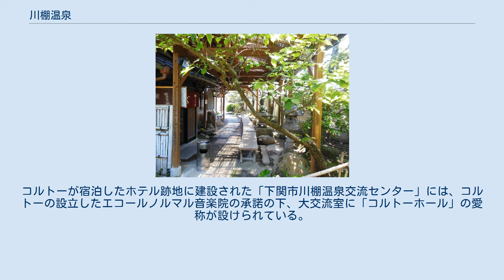川棚温泉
川棚温泉（かわたなおんせん）は、山口県下関市豊浦町川棚（旧国長門国）にある温泉。
1886年の『日本鉱泉誌』では「鍵湯鉱泉」と紹介されている。
 公衆浴場である「ぴーすふる青龍泉」をはじめ、多くの入浴施設では複数の源泉を混合した「川棚温泉ミックス泉」を使用している。
そのなかで、旅館「小天狗」は自家源泉の「小天狗泉」を使用しており、湯の鮮度が新鮮で、温泉評論家の郡司勇などから高い評価を得ており、同館の源泉かけ流し風呂は日本温泉遺産を守る会により温泉遺産（源泉かけ流し風呂）に認定されている。
また、旅館「小天狗」は日本源泉かけ流し温泉協会の加盟温泉旅館でもある。
同旅館は小林裕彦により、「心を鬼にして選んだ地域別おすすめ温泉200選」に選ばれている。
松田忠徳も、「内風呂、露天風呂から活きた済明な湯がかけ流しでふんだんにあふれ、感動的である」と評価している。
 下関市街から北に約25km、鬼ヶ城連山の山裾に開けている。
長閑な雰囲気で、細い沿道に沿って和風旅館や温泉ホテルが軒を並べ、大正年間に建造された「玉椿旅館」は国の登録有形文化財（建造物）となっている。
共同浴場（ぴーすふる青竜泉）は電気風呂やミストサウナなの設備を調えた温泉施設になっている。
山口県を代表する温泉（「防長四湯」）の一つで、「下関の奥座敷」などと称されることがある。
 温泉街の旅館や料亭では、熱した瓦の上で茶そばを焼いた名物の瓦そばを提供する店が多い。
また、下関名物のふぐ料理が食べられる店も少なくない。
温泉街にある菓子店では、名物の「川棚まんじゅう」、「瓦シュー」、「青龍の卵シュー」が販売されている。
 周囲には響灘、青龍湖（舟郡ダム）、豊浦リフレッシュパーク、国清山自然公園、下関乗馬倶楽部などがあり、自然を存分に満喫出来る環境が揃っている。
また、近郊には下関ゴルフ俱楽部や黒井漁協観光釣り堀、小串海水浴場などのレジャー施設があり、史跡としては三恵寺・妙青寺といった古刹がある。
 川棚温泉開湯の伝承は二つある。
その一つは欽明天皇の頃に遡る。
当時、川棚温泉一帯は大きな沼地であり、沼地には青い竜が棲んでいたという。
ある日、この地で大きな地震があり、沼地の水が熱湯に変わったため、青龍は死んでしまった。
村人は青龍をあわれみ、青龍権現として祀った。
その後、村人はこの沼地を埋めて田畑とし、幾年月が過ぎた後、沼地であったところを掘ったところ、温泉が湧き出たという。
寿永2年（1183年）、時の領主であった平定盛はここに湯屋を建て、湯銭を定めて一般庶民に開放したという。
青龍権現と呼ばれる松五神社があるのはその名残であり、今も尚守護神として崇められている。
もう一つの伝承は、川棚江良の三恵寺の怡雲和尚が、室町時代の応永年間（1394～1427）に川棚に温泉があることを察知し、掘ったところ温泉が湧き出たという。
 川棚温泉が初めて文献に登場するのは慶長15年（1610年）の検地帳であり、それによると湯屋敷九軒と記され、それ以前から温泉地としての集落があったことがうかがえる。
その後は長府藩によって領内唯一の温泉場として保護され、天明2年（1782年）には長府藩により「川棚温泉定書」が制定され、身分・格式による入湯制限がなされた。
幕末の地誌『豊浦藩村浦旧記』には、「町の湯」（湯坪四つ）と「無田の湯」（湯坪三つ）の二か所の入浴施設が記され、湯坪ごとに異なる湯銭が設定されていた。
長府藩の藩主も度々湯治に赴き、奇兵隊士も川棚温泉に入湯したという。
 明治4年（1871年）の廃藩置県により川棚温泉は民営となり、大正14年（1925年）に川棚温泉株式会社に権利を委譲した。
昭和8年（1937年）には下湯（青龍泉）と上湯（寿永泉）の浴場を改修し、娯楽施設がつくられた。
漂泊の詩人、種田山頭火はこの川棚を甚く気に入り、老後を過ごす庵を組むつもりでいたという。
川棚の禅宗寺院妙青寺の境内には、山頭火の句碑「涌いてあふれる中にねている」が建っている。
 明治末期から大正にかけて、当時の長州鉄道（現・JR西日本山陰本線）川棚温泉駅から温泉街に向けて鉄道路線（温泉鉄道）が計画され、線路敷設も完了するものの、開通することなく廃線（未成線）となっている。
廃線跡は現在県道豊浦清末線（青龍街道）となっている。
 戦前までは朝鮮半島への渡航者の足場として、娯楽施設や芸妓置屋などもあり繁栄したが、戦後は交通事情の良化で客が長門湯本温泉に流れるようになった。
そこで、旅館の改装・街灯の設置・...